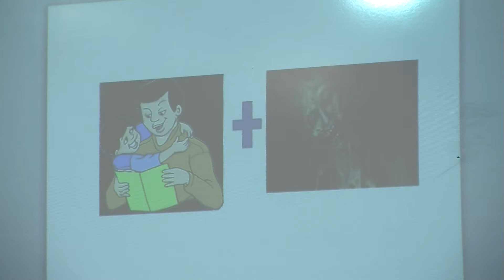DA 11/5/15: Vinny's Idea (The Walking Dad)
Vinny's obsession with analytics leads to a new spin on an old favorite.